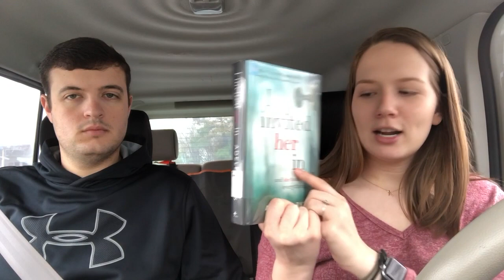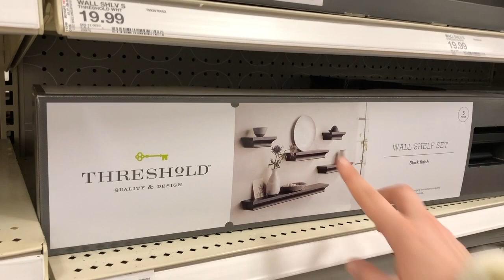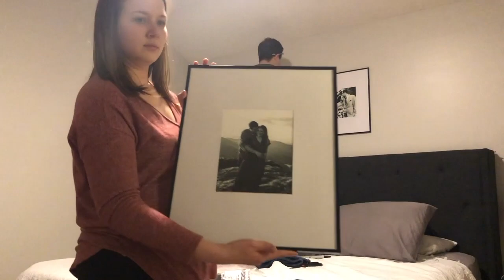MASTER BEDROOM MAKEOVER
In today's video I redecorate my master bedroom, give an update on my dog after his entropion surgery, and review Into the Water by Paula Hawkins!

THINGS FROM THE VIDEO:

Books:
Into the Water - Paula Hawkins
I Invited Her In - Adele Parks
Redeployment - Phil Klay